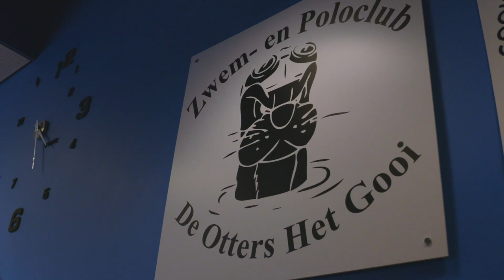Tips voor het verduurzamen van de sportclub | NOC*NSF & MissieH2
Veel sportclubs zijn zich al goed bewust van duurzaamheid, maar er valt nog veel te winnen. Missie H2-ambassadeur Ferry Weertman ging tijdens de NOC*NSF Nationale Sportweek met een expert langs zijn oude zwemclub de Otter om daar de stand van zaken te checken.